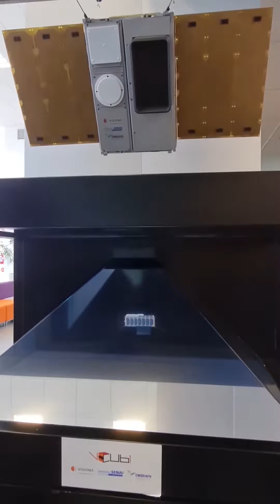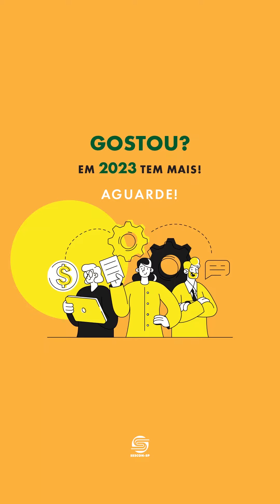Confira os principais momentos do 1º Seminário Nacional de Gestão e Inovação do Sescon-SP!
Sinta a energia! Assista ao vídeo e confira os principais momentos do 1º Seminário Nacional de Gestão e Inovação do Sescon-SP, um evento que abriu novos olhares sobre o empreendedorismo e a inovação no Brasil.

Em 2023 tem mais!